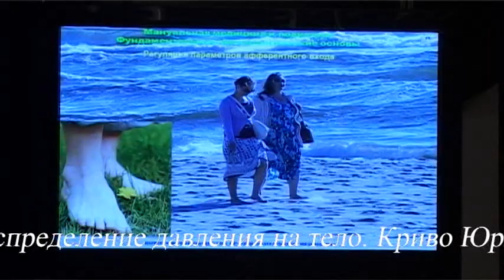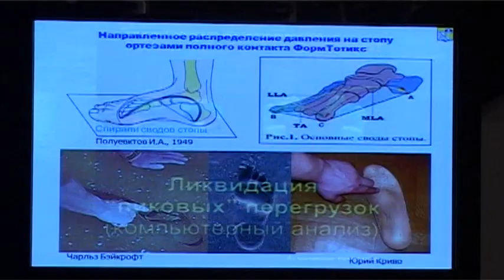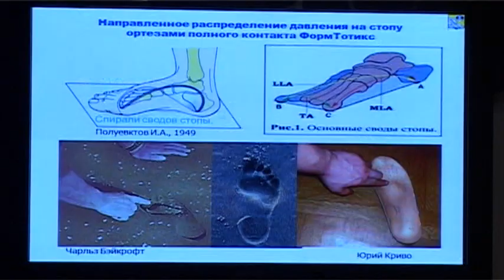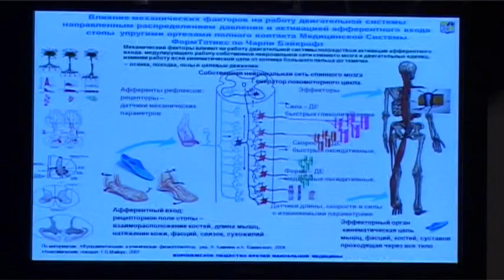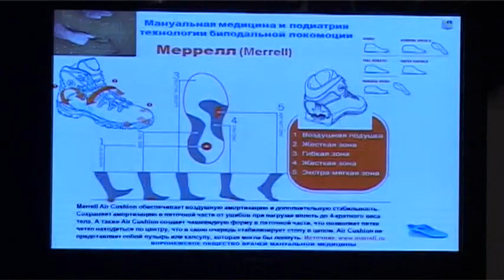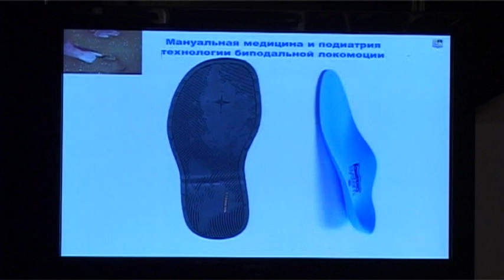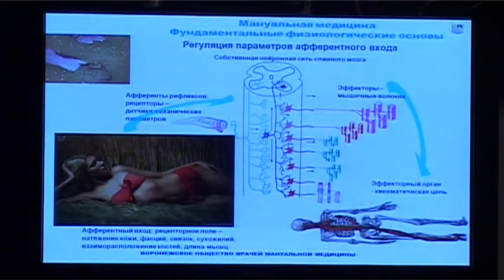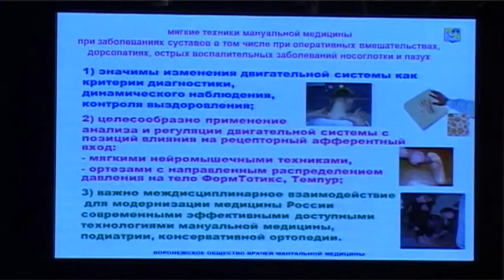536.09 Криво Ю.А.Ортезы улучшают осанку, ходьбу, сон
Ортопедическая активация вертикальных поз и ходьбы
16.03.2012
5-я Воронежская конференция мануальной мышечно-скелетной медицины 15-16 марта 2012 года.
5-я Воронежская научно-практическая конференция «АКТУАЛЬНЫЕ ВОПРОСЫ МАНУАЛЬНОЙ МЕДИЦИНЫ. ДИАГНОСТИКА И ЛЕЧЕНИЕ ДВИГАТЕЛЬНОЙ СИСТЕМЫ ПРИ ФУНКЦИОНАЛЬНЫХ НАРУШЕНИЯХ И ЗАБОЛЕВАНИЯХ СУСТАВОВ, НАРУШЕНИЯХ ФОРМ ТУЛОВИЩА ТЕХНИКАМИ МАНУАЛЬНОЙ МЕДИЦИНЫ, ПОДИАТРИИ, КОНСЕРВАТИВНОЙ ОРТОПЕДИИ» 15-16 марта 2012 года в  деловой части Воронежской 32 Межрегиональной специализированной выставки «Здравоохранение» при поддержке Регионального общественного объединения «Воронежское общество врачей мануальной медицины»
с семинаром 16 марта «АНАЛИЗ И РЕГУЛЯЦИЯ ДВИГАТЕЛЬНОЙ СИСТЕМЫ МЯГКИМИ МЕТОДАМИ МАНУАЛЬНОЙ МЕДИЦИНЫ, ПОДИАТРИИ И КОНСЕРВАТИВНОЙ ОРТОПЕДИИ ПРИ ФУНКЦИОНАЛЬНЫХ НАРУШЕНИЯХ И ЗАБОЛЕВАНИЯХ ОПОРНО-ДВИГАТЕЛЬНОГО АППАРАТА С ВОВЛЕЧЕНИЕМ ТАЗОБЕДРЕННОГО, ПЛЕЧЕВОГО СУСТАВОВ, ПОЗВОНОЧНИКА, ТУЛОВИЩА И СТОПЫ»
Информационные ресурсы: